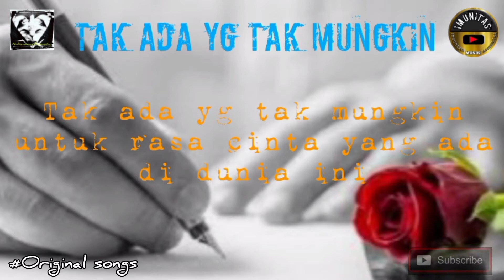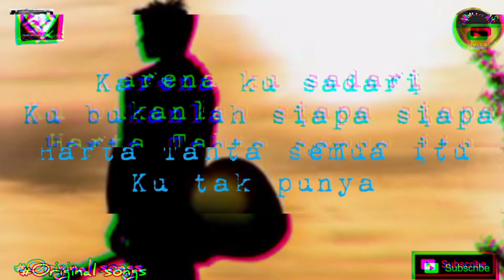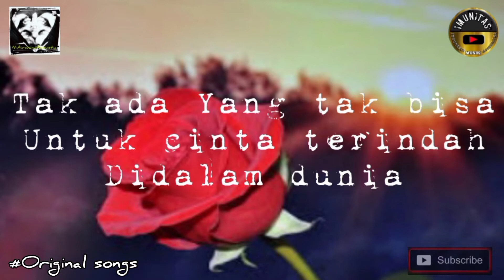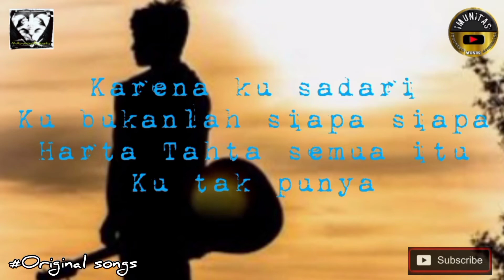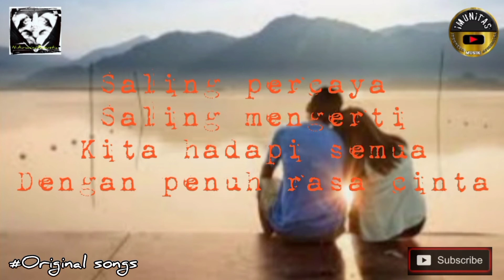TakAdaYangTakMungkin N_AirwanaAcoustic LaguCiptaanSendiri LaguIndie VideoLirik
Asalamualaikum Sahabat
Tak Ada yg Tak Mungkin.
Lagu ini bercerita tentang seseorang yg sederhana,meyakinkan perasaan cintanya terhadap seorang wanita yg dianggapnya terbaik untuk dirinya.
Semoga lagu ini dapat menghibur,dan dapat di nikmati...✌♥️

Jangan lupa Subscriebe,like,coment,share,dan nyalakan lonceng notifikasinya,biar sahabat selalu mendapatkan notifikasi yg pertama setiap kali ada karya baru yg saya upload...